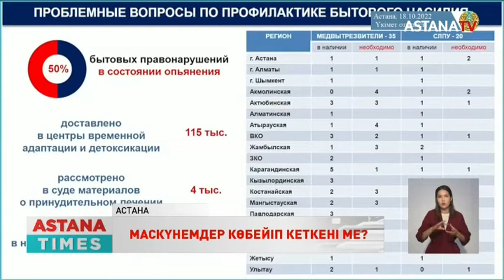Елімізде маскүнемдікті емдейтін орталық жетіспейді